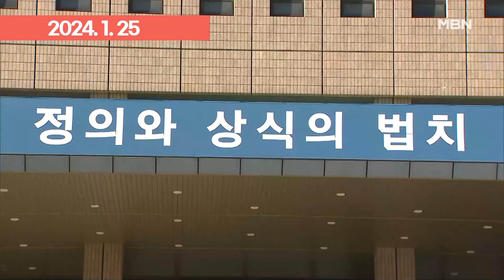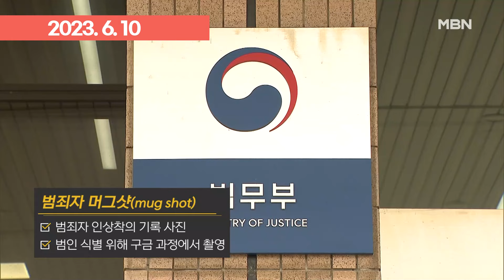＂흉악범 동의 필요 없다＂ 이제 중대범죄자 '머그샷' 강제 공개 가능 | 이슈픽 zip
- 흉악범 '머그샷' 오늘부터 강제 공개…여론재판 우려도 (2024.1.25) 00:00
- [프레스룸 LIVE] 범죄자에 촬영 선택권을? 최원종 머그샷 거부에 비판 여론 (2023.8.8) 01:34
- '33살 조선' 경찰 제안으로 CCTV 얼굴 공개…머그샷은 거부 (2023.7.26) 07:54
- ＂포토샵 사진 몰라봐＂…정유정 사건에 '범죄자 머그샷 공개법' 탄력 (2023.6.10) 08:58
- [정치와이드] 사진 공개에도 ＂누구세요＂…신상 공개 실효성 논란? (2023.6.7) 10:46